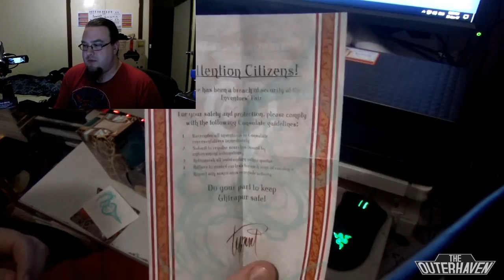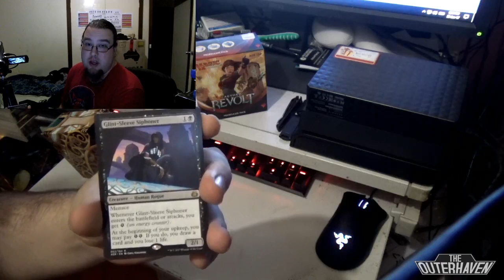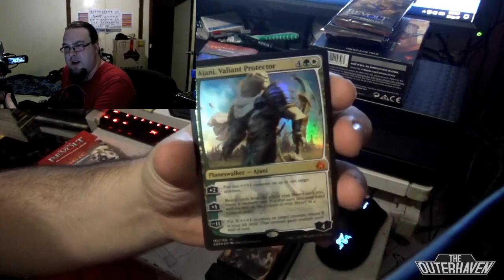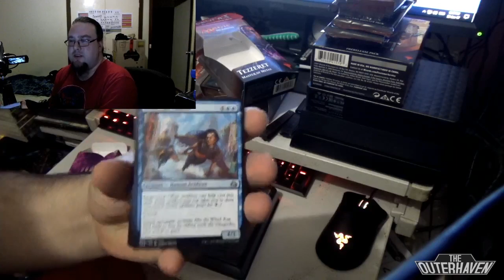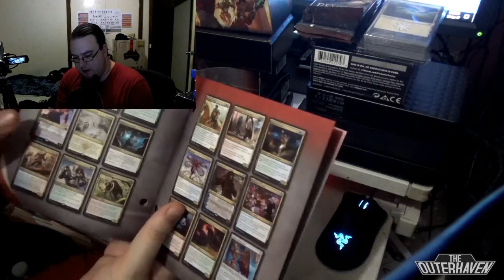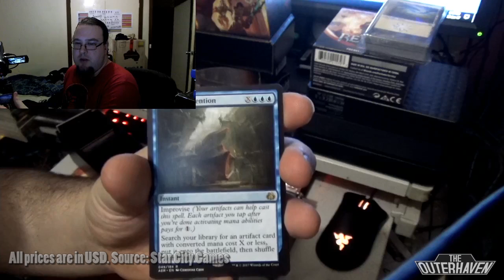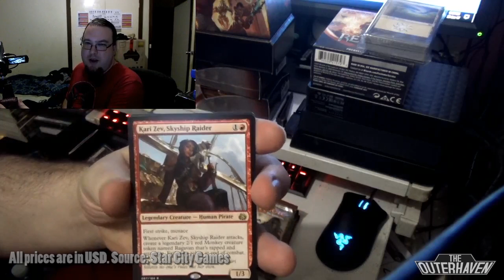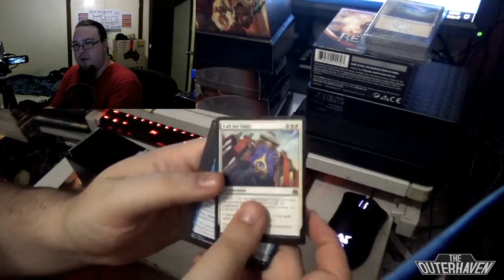Magic the Gathering: Aether Revolt unboxing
We could use the help as we head out to various events across the nation.